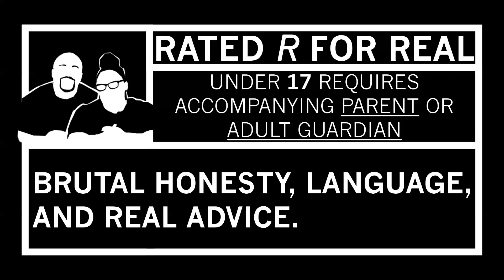RWBY "Red" Trailer | Rooster Teeth {REACTION}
.omg have we been missing out on life! This trailer was superrrrr lit tho!

Please support Rooster Teeth
Original Trailer

Married2theReal
3418 Highway 6 South Suite B
box 259
Wishlist (please send name or msg with package so we know who's it is)